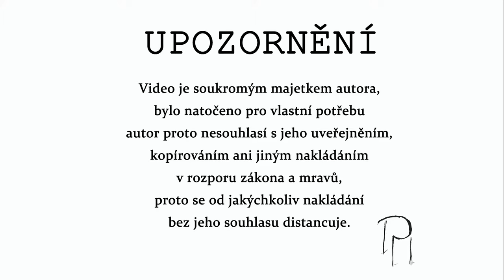Zámecká Fotoakce II - Akt & Návrat do minulosti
Zámecká fotoakce 2 - Akt & Návrat do minulosti
Video z akce: Pavel Marek
Fotografové: Aleš Vilík Velich, Pavel Marek, Josef Mashtalir, Iva Lulkova, Ladislav Němec, Petr Dio, Vít Švajcr, Petr Šebesta, Jaroslav Drugda
Modelos: Martina Stafl, Misa Zbortkova, Veronique Kopecka, Miluška Venzhöferová, Martina Velčovská, Petra Čermákova, Jitka Kulhánková, Monika Zlámalová, Lucie Musilová, Ivana Inka, Rene Stafl, David Krpálek
Vizáž: Make-up artist Blanka Dejlová, Lucie Vodrážková
Hairstyling: Kačenka Krupauerová, Marie Valentová
Kostýmy: Mia Zaleska